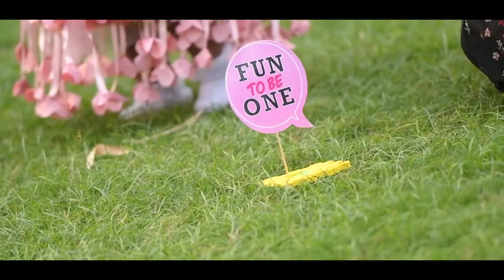Ariana baby shoot | by HF production